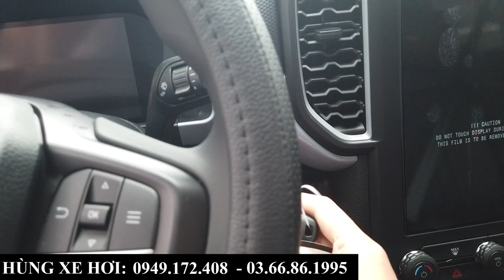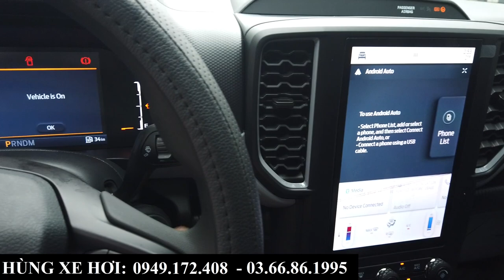Ford Ranger XLS AT 2023 "Lên Đồ" Không Lo Đăng Kiểm | Giá Lăn Bánh chỉ Hơn 700 Triệu ( GIá Tháng 4)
+ Hotline Tư Vấn: 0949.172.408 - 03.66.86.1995